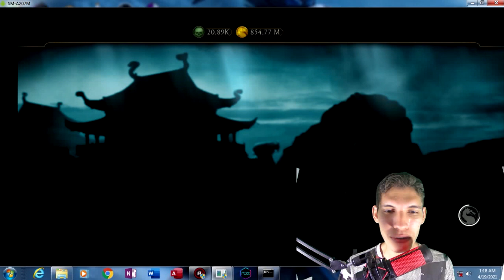GASTEI MUITO PACOTE CLÁSSICO MK MOBILE